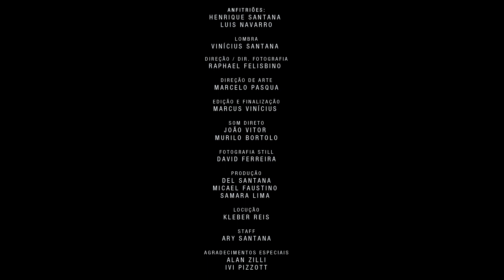ROD 3030 - EP11 - BRISAS, FILHOS E ALIENÍGENAS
SESSÃO é um programa onde os artistas Luis Navarro e Henrique Santana recebem convidados em uma "SESSÃO" intimista para Cultivar ideias num papo descontraído.

TORNE-SE ALIADO (Rede social SESSÃO , Sorteios,Making off, Fotos Exclusivas)

REDES SESSÃO

TIME SESSÃO

Produção
@sahlimah (prod. de convidados)